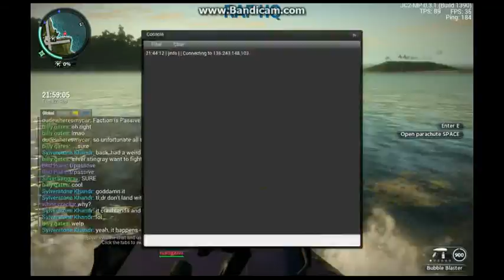Just Cause 2 Multiplayer Mod: part 4 ft. Lock Chest as "fustigator"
We were talking, i just didn't record it :P